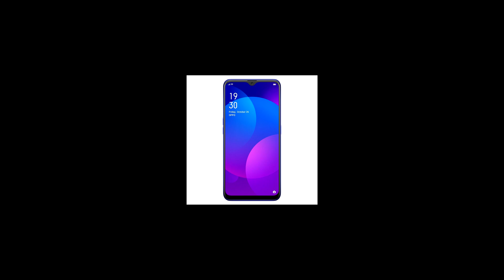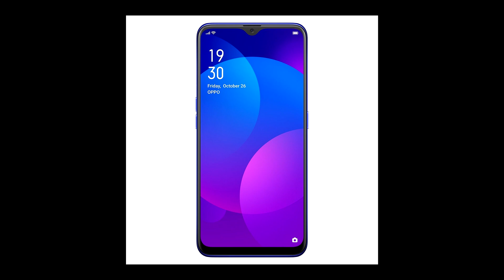Oppo F11 48 MP CAMERA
hello everyone so in this video i have covered all about the oppo f11 , and the specifications of oppo f11 , and the camera samples of oppo f11 , the price of oppo f11 and the other details of this phone .

इस वीडियो में सभी को नमस्कार, मैंने oppo f11, और oppo f11 के विनिर्देशों के बारे में सभी को कवर किया है, और oppo f11 के कैमरा नमूने, oppo f11 की कीमत और इस फोन के अन्य विवरण।